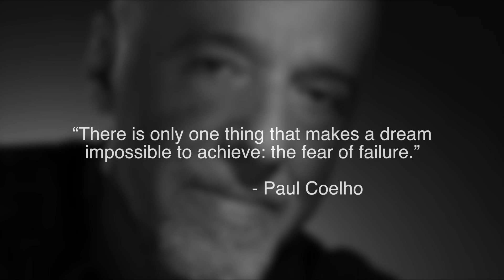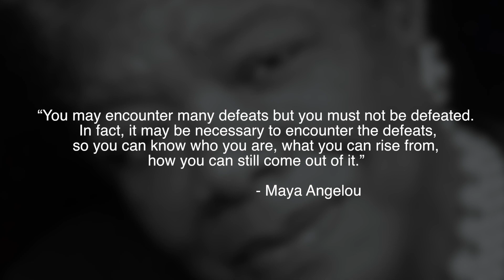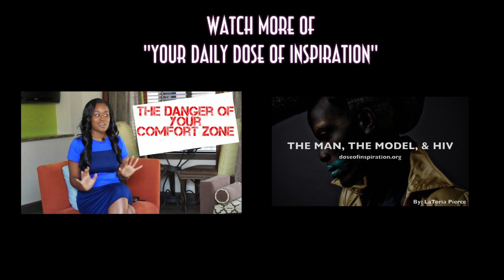The Failure of Success: The benefits that failure gives you.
It's time to redefine the word "failure." We've all failed or been defeated at some point but more than just a let down, it was a learning experience, a situation that made us stronger.. so why should we be afraid of or defeated by failure? Stop reading and watch the vlog :)